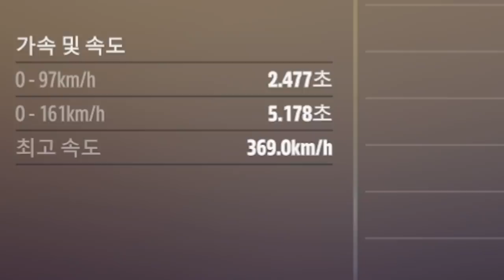사기성 1위 "밸붕 하이퍼카"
포르자 호라이즌5 "람보르기니 세스토 엘레멘토 FE리뷰"